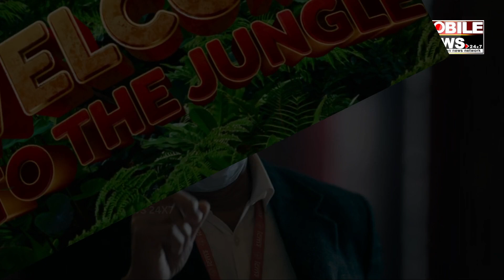କଣ କହିଲେ Nana Patekar ଦେଖନ୍ତୁ || Welcome-3 || Akshay Kumar